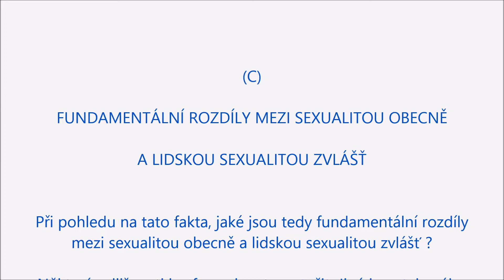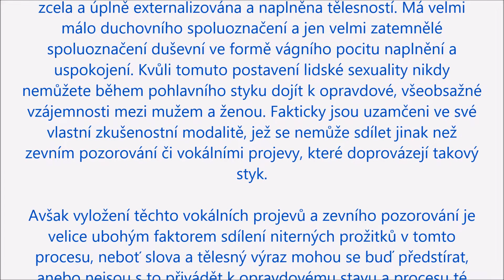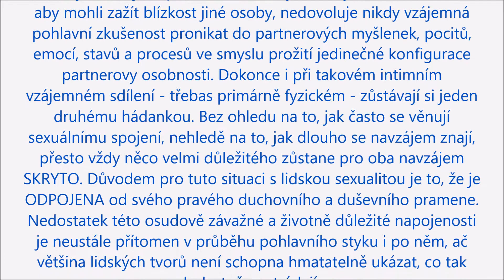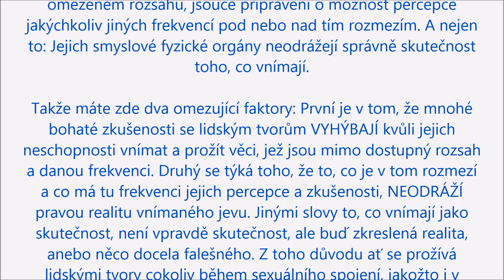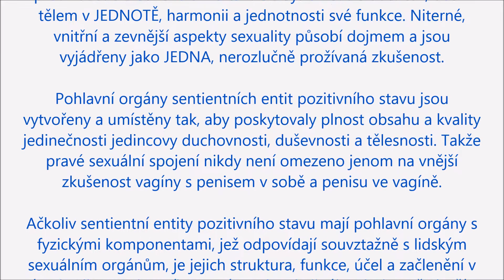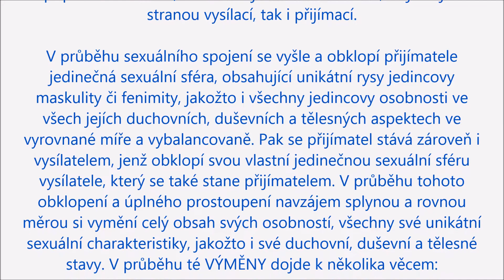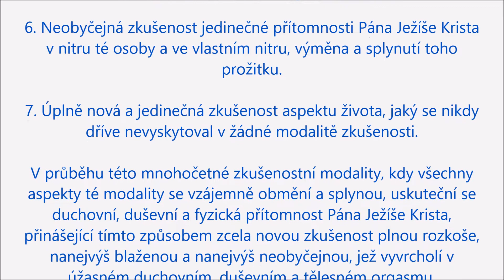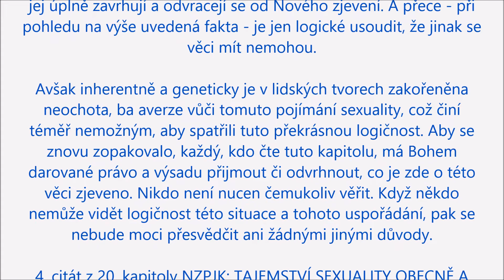4. CITÁT Z 20. KAPITOLY NZPJK: TAJEMSTVÍ SEXUALITY OBECNĚ A LIDSKÉ SEXUALITY ZVLÁŠŤ